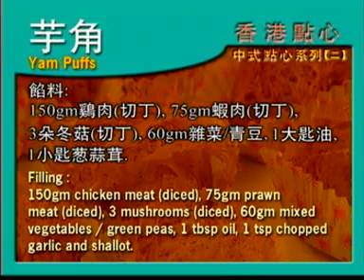Yam Puffs Dim Sum Series # 2 “Hong Kong Dim Sum”_R3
FREE WATCH COOKING CLASSES VIDEO!
免费观看双语解说(马来西亚美食烹饪课程)
Malaysian Cuisines Easy Way “Step By Step” Learn To Cook
Bilingual Language: Chinese & English (Together)
KITCHENAID tools that enhance your skill to next level.
CLICK the links below to discover more in details!!!

KitchenAid KP26M1XIC Professional 600 Stand Mixers, 6 quart, Ice

(Renewed) KitchenAid RRK150BW 5 Qt. Artisan Series - Blue Willow

(Refurbished) KitchenAid Professional 600 Stand Mixer 6 quart, Ice

KitchenAid KSM3316XHT Artisan Mini Stand Mixers, 3.5 quart, Hot Sauce

KitchenAid KSM8990NP 8-Quart Commercial Countertop Mixer, 10-Speed, Gear-Driven, Nickel Pearl

KitchenAid KSMMGA Metal Food Grinder Attachment, 2.5 lb, Silver

KitchenAid KSMSFTA Sifter + Scale Attachment, 4 Cup, White

KitchenAid Fruit & Vegetable Strainer Set with Food Grinder Attachment

KitchenAid KHM7210ER 7-Speed Digital Hand Mixer with Turbo Beater II Accessories and Pro Whisk

KitchenAid KCO124BM Digital Countertop Oven with Air Fry, Black Matte

KitchenAid RKFP0711WH 7-Cup Food Processor - White (Renewed)

KitchenAid KSB4027PA K400 Countertop Blender, 56 Oz, Passion Red

KitchenAid KFC0516BM 5 Cup Whisking Accessory Food Chopper, Black Matte

KitchenAid 12 Piece Heavy-Gauge 4.0 Stainless Steel Base Induction Dishwasher Safe Aluminum Nonstick Cookware Set Onyx Black

KitchenAid KCO255BM Dual Convection Countertop Toaster Oven, 12 preset cooking functions to roast, bake, fry meals, desserts, grill rack, baking pan, Digital display, non-stick interior, Matte Black

KitchenAid KCO275WH Convection 1800W Digital Countertop Oven, 12", White

This video and description may contain afflilate links.
This means, if you click on a link and make a purchase,
We may receive a little commission at NO extra cost to you at all.

Welcome to Good Living Recipes!
We, Good Living Recipes is a unique lifestyle company, networking and website that strive to surprise and engage its viewers with Famous Chefs, Recipe Books, Learn to Cook at home Programme and the variety of Famous Recipes.

Furthermore, we’re an international community of more than 1,000,000 food lovers who share recipes, friendship, humorous food experiences, and a love of great cooking.
We also committed to exploring new, different, and interesting ways to produce Recipes Books and TV’s Cooking Programme - through culture, adventure and travel. GoodLivingRecipes.com has led to exposure to 1,000,000 of viewers. Growth is steady and continuous as the support of friends through out the world.
Our famous Malaysian chefs will demonstrate and share their cooking skills with you ANYTIME AND ANYWHERE you like!
You can learn “step-by-step” cooking skills the easy way. Our cooking video series on Malaysian Cuisines are definitely collector’s items for those who love and enjoy cooking! With our recipe collections, you will definitely improve and be a better cook in no time at all!!
Good Living Recipes, please share with friends and your love one.
Healthy, Happy Family at Good Living.

Remarks:
Audio Channel LEFT = Chinese
Audio Channel RIGHT = English
***Select your favor channel setting or if you use headphones, select to hear from 1 side only.